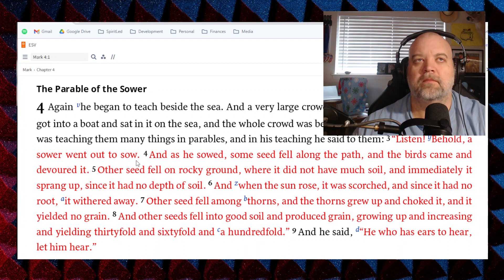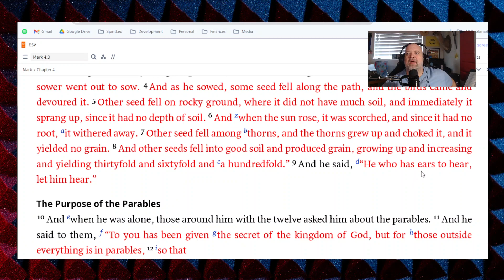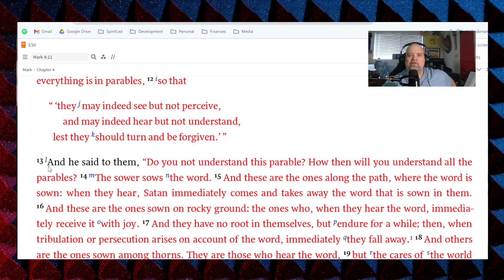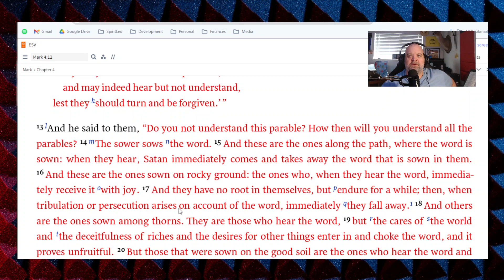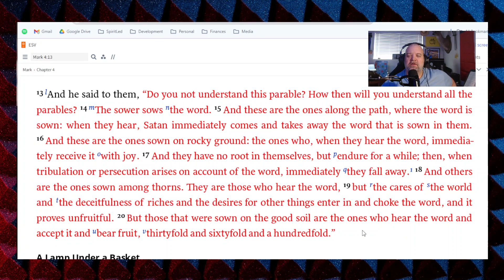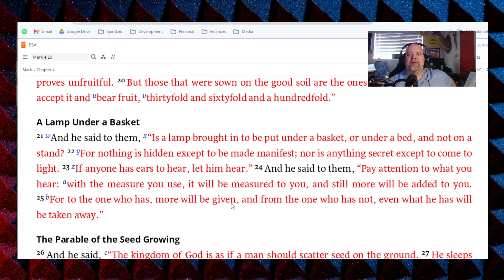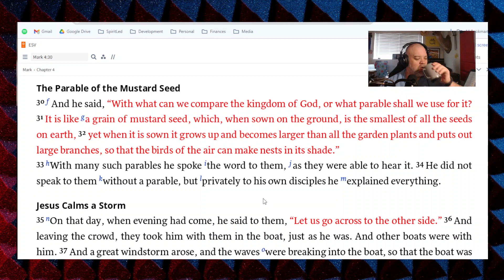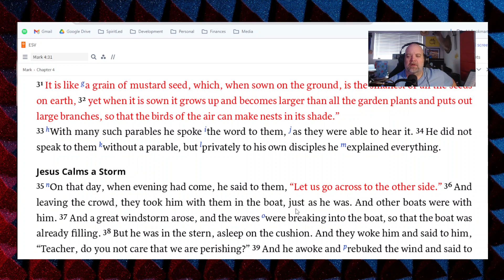Mark 4 - Jesus Calms the sea! More Rapture Talk! the tribulation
DONATES here are tax deductable. We are a 501c3